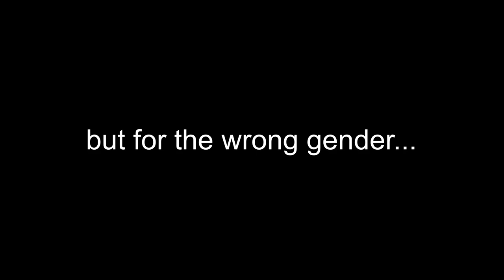MapleStory: I Became... A Chick?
I know you got more questions than I do answers, but Nexon gave me an opportunity to do this with this hair change coupon (change royal beauty coupon voucher) from fairy bros, so I might as well. LOL. I was bored so I wanted to make this for fun. Let me know how y'all liked this. Or, if you hated it, you can tell me that too.

Comment: if you got questions/burning thoughts to communicate!

My Gaming/Recording Set Up
AT2020USB+ Microphone
Microphone Boom Arm Stand
FLEXISPOT Standing Desk Converter
Bose Companion Speakers

Recommended Gaming Products
Corsair K70 RGB Mechanical Keyboard
HyperX Alloy Elite 2 Mechanical Keyboard
Logitech G915 Wireless Mechanical Keyboard
Logitech G203 Mouse
SteelSeries Sensei 310 Mouse
Logitech G Pro Wireless Mouse
HyperX Cloud II Headset
HyperX Cloud II Wireless Headset